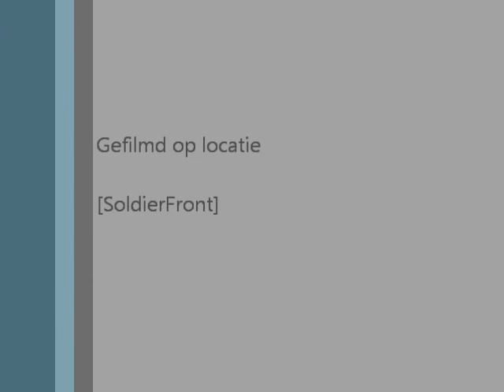USF Fraps For Annoy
A.K.A Expires